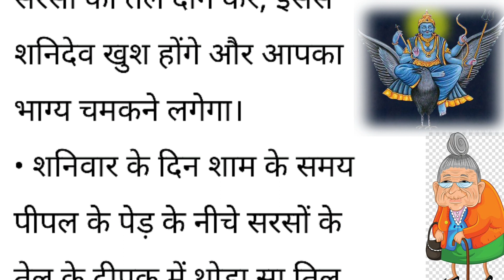शनिदेव को क्यों चढ़ाया जाता है सरसों का तेल || घरेलू टोटके || Vastu Shastra || Hindi quotes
nagvanshi family
nagvanshi
quotes
life quotes
inspirational quotes
motivational quotes
seneca quotes
epictetus quotes
best quotes
deep quotes
marcus aurelius quotes
quotes channel
stoicism quotes
powerful quotes
quotes about life
70 life changing quotes
100 quotes
new quotes
greatest stoic quotes
love quotes
plato quotes
stoic quotes
funny quotes
anime quotes
wisdom quotes
sun tzu quotes
famous quotes
caesar quotes
buddha quotes
inspirational quote
suvichar
hindistory
dadi nani ke nuskhe bataiye